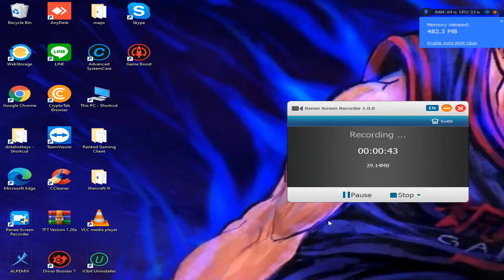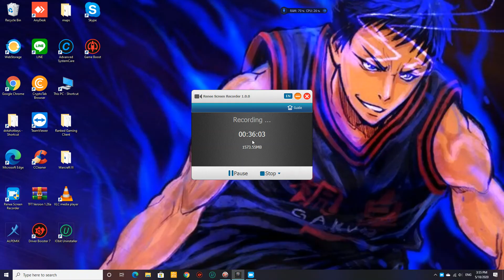MORTRED vs VENO (TOPLANE) EASY FARM = STANBY IN FOUNTAIN!!